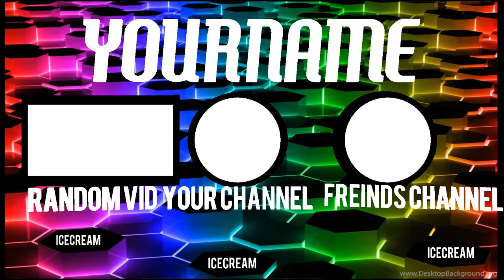Я ВЕРНУЛАСЬ НА YOUTUBE?